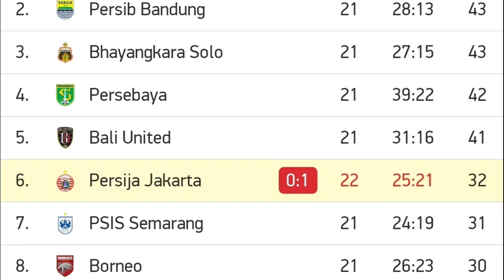PERSIJA VS PERSIRAJA (0-1) LIVE 2022 ~ persija vs persiraja 2022 ~ hasil liga 1 hari ini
Pertandingan ini merupakan laga pekan 21 antara :
persija jakarta vs persiraja banda aceh

Serta jadwal selanjutnya
Persija vs persiraja
Persija jakarta vs persiraja
Persija vs persiraja live
Persiraja vs persija live
Persija vs persiraja 2022
Persija vs persiraja hari ini
Persija vs persiraja h2h
Persija vs persiraja prediksi
Highlight persija vs persiraja
Highlight persiraja vs persija
Hasil persija vs persiraja
Hasil persija hari ini
Hasil persiraja hari ini
Jadwal persija
Jadwal persiraja
Persija vs persiraja live 30 Januari 2022

Persija live
Persiraja live
hasil Pertandingan persija vs persiraja
Persija vs persiraja disiarkan dimana
Cuplikan persija vs persiraja
Live streaming persija vs persiraja
Link streaming persija vs persiraja

Jadwal liga 1 hari ini pekan 22
Jadwal liga 1 bri Indonesia pekan 22